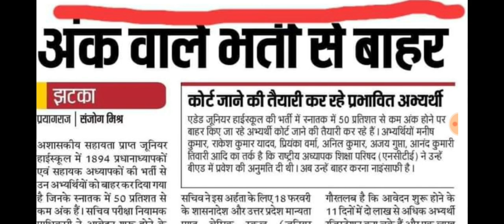जूनियर ऐडेड बड़ी ख़बर : 50% से कम मार्क्स वाले अभ्यर्थी होंगे परीक्षा से बाहर : कोर्ट जाने की तैयारी